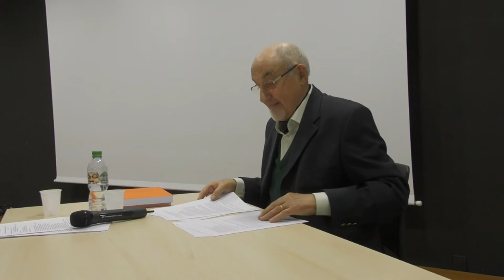Maurice Sachot, Parménide d'Élée, fondateur de l'épistémologie et de la science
Conférences sur la philosophie et les sciences au Pôle Média Culture de Colmar organisées par mes soins, samedi 28 avril 2018. Il s'agit de notre deuxième journée d'étude filmée.

Sont également présents Nicolas Quérini et moi-même.